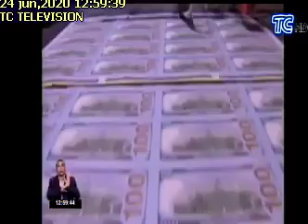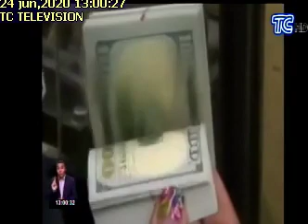JORGE WATED COMPARECE EN LA ASAMBLEA24062020TC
JORGE WATED COMPARECE EN LA ASAMBLEA